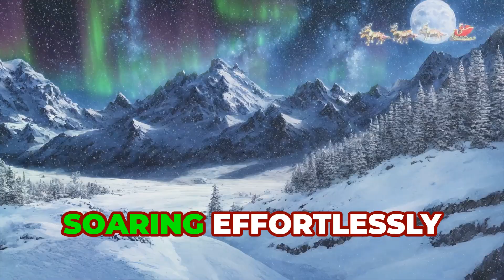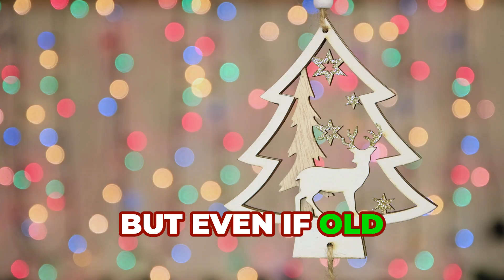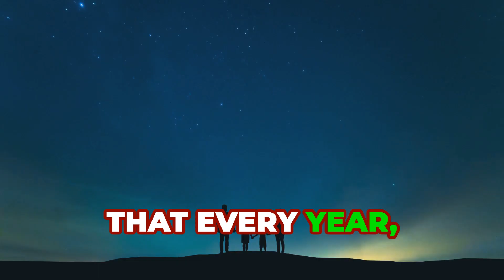Can Reindeer REALLY Fly?… The Answer Might Surprise You 🦌🚀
🦌✨ Can reindeer REALLY fly… or is the whole world missing something?
This fun, fascinating, and completely surprising deep dive uncovers the history, biology, legends, technology, and “maybe-magic” behind the most iconic question of winter! ❄️🎅

Most people THINK they know the answer… but once you see the possibilities, you may never look at the night sky the same way again. 🌌👀

In this documentary-style journey, we explore:
• The REAL science of reindeer biology 🔬🦌
• Ancient Arctic legends that started the flying myth ❄️🔥
• How sleigh tech could actually make flight possible 🚀
• Why harnesses, weather, and even auroras change everything 🌈✨
• And the final answer you’ve been waiting for… but not the one you expect 😉

If you’ve ever wondered whether Santa’s reindeer could actually soar through the winter sky… this video is for you. Strap in. This gets good. 🤯🎄

📝 Share with someone who still believes in a little magic